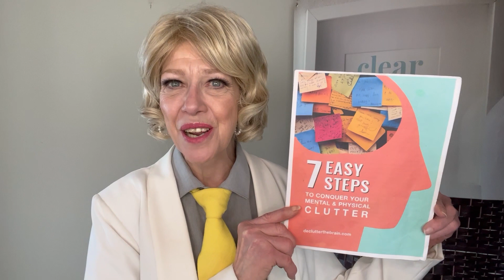Daily Declutter Digest #87 -790 - Declutter Your Finances, pt. 2; Today: Track it!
Apr 25, 2023,  #87 - 790 - Declutter the Brain! with Kitti Andrews, Your Thought Organizer @DeclutterTheBrain.com

Last month we addressed organizing your financial paperwork; now that that's done, it's time to look at how to maximize your hard-earned money. This week we look at simple steps to grow your bank account!

Have a question about how your can clear your clutter and be more profitably productive? Post it here or DM me, and I’ll be happy to address it on my videos or on a private Zoomchat.

Take immediate action on clearing your space and brain now! Download your free “7 Easy Steps to Conquer Clutter” and enjoy right-now results on our quick and free “Conquer the Chaos” call, all in one convenient click.

The decluttering journey isn't always easy, but remember - you don't have to do it alone!